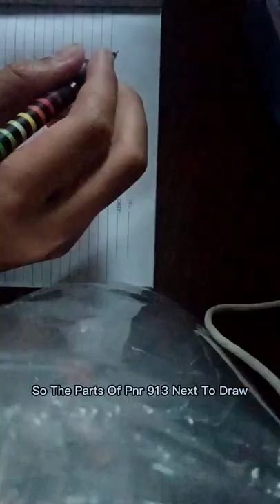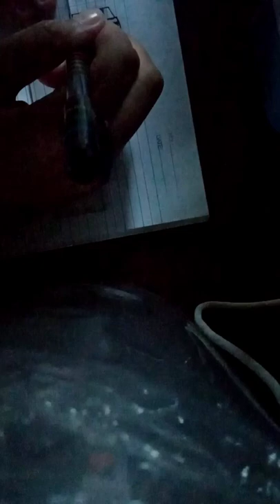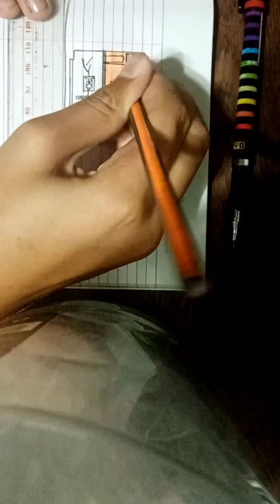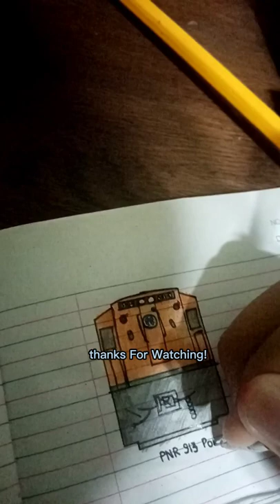New Drawing Tutorial:How To Draw Pnr 913 Ponkan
How To Draw Pnr 913 ponkan livery

new Drawing Tutorial! pnr 913 Is Ge u14c Locomotive From General Electric In Canada pnr 913 is From Rehabilitation In Desco with Pnr 902 and The Next Ponkan Soon is 914,916

5007 is Now Vacation In Manila In Pnr Shed In Yard Of Tutuban With pnr 913 5007 is From Naga Service For BCT (Bicol Commuter Train) with 5009 and Now Kiha 350 set 3 is Now Operation In Naga For BCT And 5009 is Now In naga To For Dmt Operation To.

Ponkan Today
5007

921
922
917
913
902

Migs Philippine Train Drawing Tutorial.